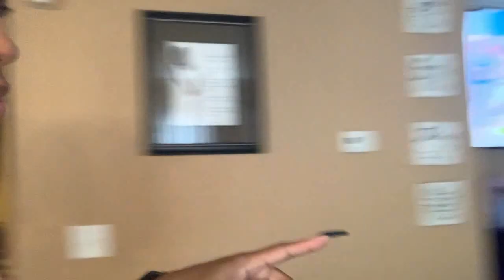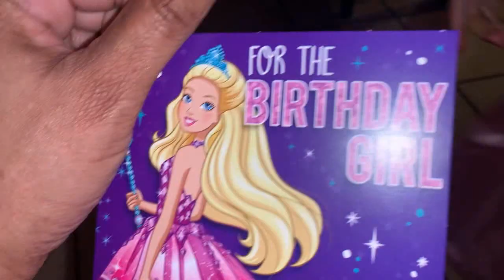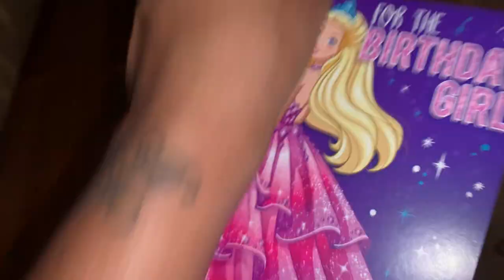Vlogmas Day 9- Amaya's Birthday party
Hello lunatics! Had a blast on Vlogmas day 9 preparing and having Amaya's birthday part. Hope all is going well and happy holidays.